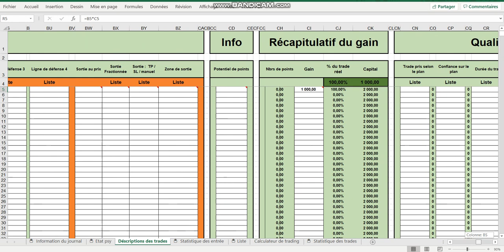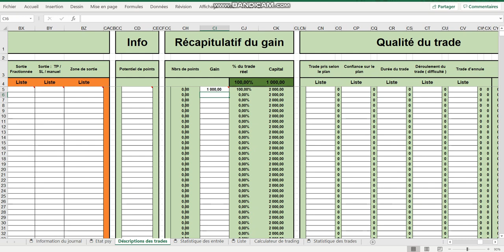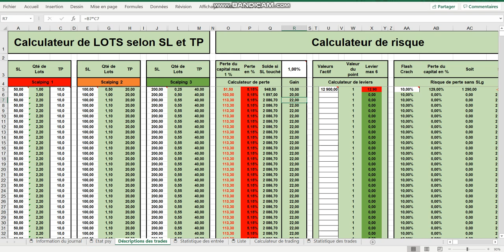Correction n° 2